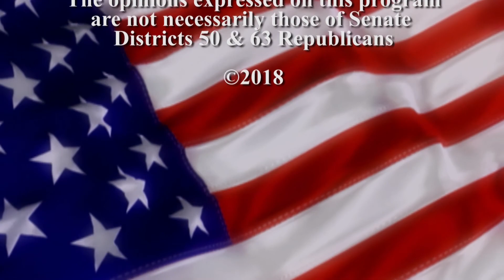Kip Christianson, Republican Strategist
Republican Roundtable - Minnesota - Nov 2018

Max and Kip evaluate the results of the 2018 mid-term election in Minnesota and discuss what's necessary to rebuild the Republican Party.